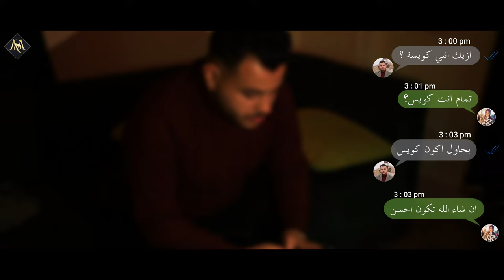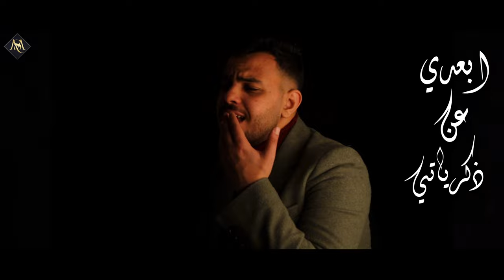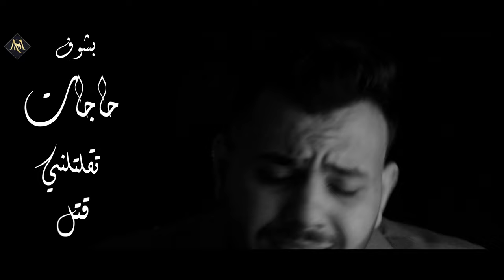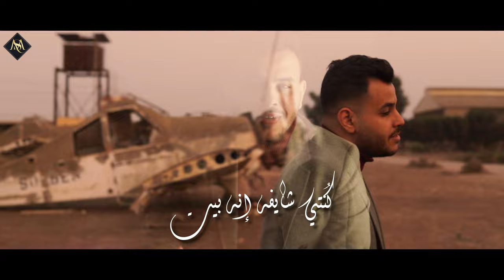محمد سمير - عايشه ( Official Music Video - 2023 ) Mohamed Samir - Aicha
• Lyrics : Ahmed marei - كلمات: احمد مرعي
• Composition : Mohamed Samir || ألحان : محمد سمير
• Music Arrangement : Mohamed Yousef || توزيع : محمد يوسف
• Drums : George Safwat || درامز : جورج صفوت
• Studio Record :Headphone
• Mix & Master : Daniel Sami || دانيل سامي
Lyrics | كلمات الأغنية :
كنت بحلف اني ناسي
بس منستكيش دقيقة
لسه عايشه جوه بالي
كنت بكدب دي الحقيقة
عمري ما اتعودت اداري
أي ضعف وحُزن فيا
كنتي بايعة وكنت شاري
بس عادي مش قضية
عايشة يعني ومش فـ بالك
زي ما يكون اتنسيت
فاكره قلبي لما جالك
كنتي شايفه انه بيت
حب واديتك حياتي
عيشتك ونسيت اعيش
ابعدي عن ذكرياتي
انتي ليه مبتتنسيش
الحياه من يوم فراقنا
كل ألوانها اطفت
وبقيت بحس إني ميت
روحه من قلبه اختفت
عيني بتغمض ثواني
بشوف حاجات تقتلني قتل
والحقيقة إني عايش
بحكي وجعي في ألف سطر
فاكره لمّا كنا لمه
لمّا كنا قريبين
كنا واحد وانهارده
شوفي روحنا انا وانتي فين
كل واحد خد طريقه
غير مساره وبان غريب
هو ليه الجرح دايماً
ميجيبوش إلا الغريب
حب واديتك حياتي
عيشتك ونسيت اعيش
ابعدي عن ذكرياتي
انتي ليه مبتتنسيش
أيوه هقدر وانتي بكرا
هتيجي  بالدمع في عنيكي
وتقولي آسفه وغصب عني
لما غيري يدوس عليكي
مش حزين غير ع الليالي
اللي جنبك عشتها
انتي اكتر قصة بندم
إني يوم كملتها !